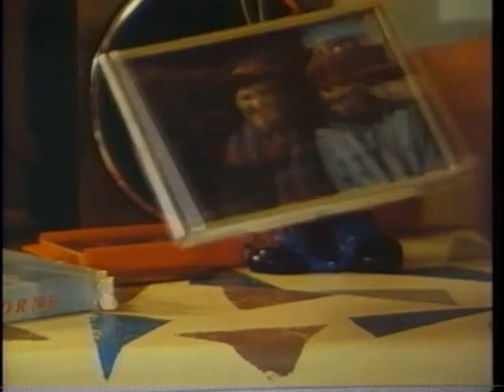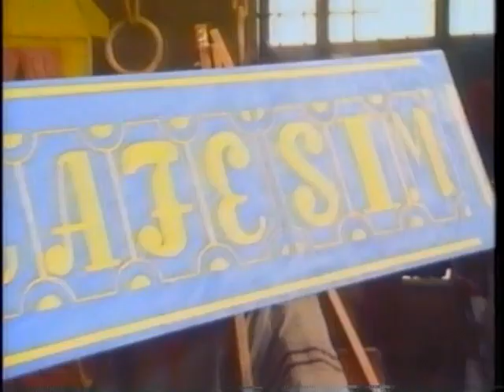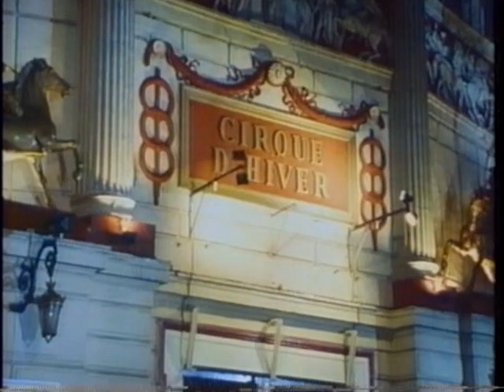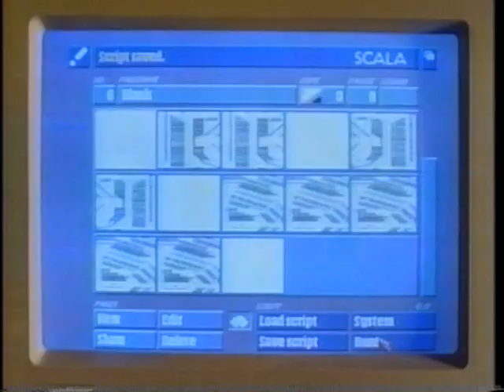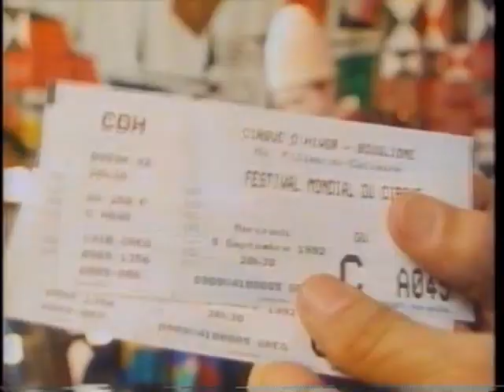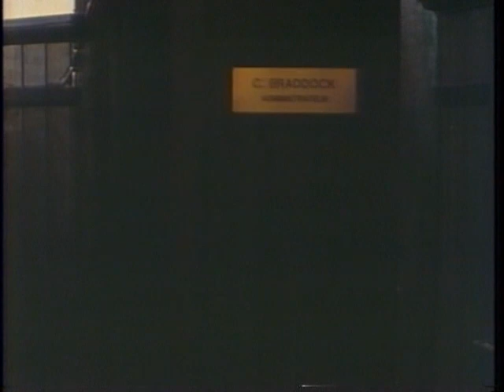Clowning Around 2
Clowning Around 2  part 1